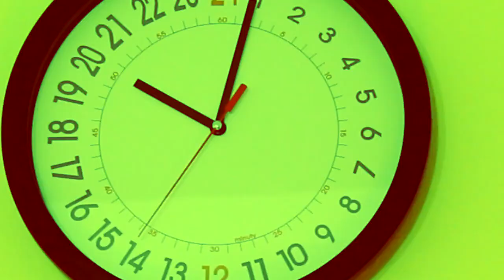Zegar 24-godzinny z TakaPaka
Zegar 24-godzinny to sprytne i zabawne urządzenie, które oprócz właściwej czasomierzom funkcji wskazywania godziny, posiada zdolność przekonywania nas, że na jego tarczy kolejne godziny mijają jakby nieco wolniej. W odróżnieniu od tarcz innych zegarów, na tarczy naszego unikalnego gadżetu umieszczono 24 godziny. Zegar wskazuje godzinę dokładnie, jednak obecność 24 liczb sprawia, że jego wskazówka godzinowa wykonuje tylko jeden pełny obrót wokół tarczy. Dzięki swoim wymiarom  i czytelnym liczbom, odczytanie godziny nie sprawi problemu, a ponadto zegar będzie się przedstawiał naprawdę intrygująco.

Muzyka - YouTube